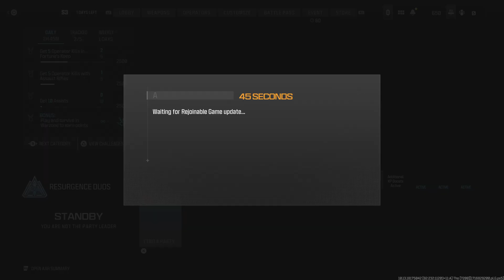Call of Duty_20240527 REBIRTH Duo WIN w/AlphaX mango_p-i